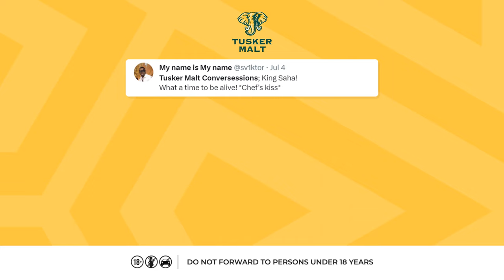Tusker Malt Lager Conversessions coming soon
Sorry for the wait, good things take time just like a fine crafted Tusker Malt Lager.

We are coming back with a NEW season of Tusker Malt Conversessions where you can be part of our live audience.

Save the date: November 5th